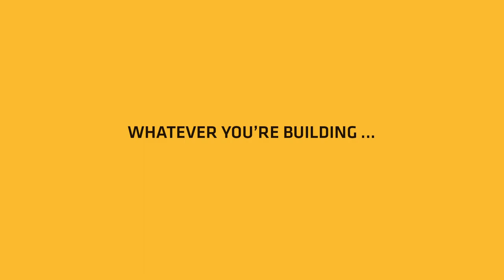4 - New Zealand - Build it to last !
3 years life cycle video used on Social Medias. "Corporate" video about Sika identity. Construction landscapes all over the world used.